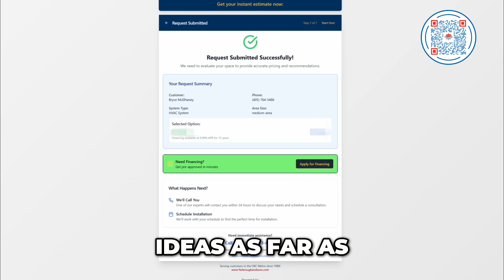Why HVAC Prices Are So High in 2026 | What Homeowners Need to Know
Why is HVAC so expensive now? If you're wondering why air conditioning and heating systems cost so much more in 2025, you're not alone. Since 2020, HVAC prices have skyrocketed—and it’s not just inflation.

In this video, we break down the real reasons behind the rising costs of HVAC system replacements:
✅ Pandemic-related supply chain breakdowns
✅ New EPA regulations (SEER2 ratings and refrigerant changes like R-454B & R-32)
✅ Private equity buyouts raising margins in big cities
✅ Shifting manufacturer requirements and retooling
✅ How all of this affects homeowners AND contractors

We also explain why now may still be the best time to replace your system—before future price hikes or capacity shortages hit.

00:00 - 00:22: Why Have HVAC Prices Skyrocketed Since 2020?
00:22 - 00:51: How the Pandemic Disrupted the HVAC Supply Chain
00:51 - 01:28: Why HVAC Logistics Problems Directly Increased Your Cost
01:28 - 01:34: Visualizing the Impact: Poor Logistics = Higher Prices
01:34 - 02:38: What is SEER2? The New HVAC Efficiency Rule Explained
02:38 - 03:25: The Hidden Cost of SEER2: Manufacturer Retooling
03:25 - 04:32: The 2025 Refrigerant Change: What Homeowners Need to Know
04:32 - 05:12: How Wall Street Investment Is Affecting Your HVAC Bill
05:12 - 05:59: NEW TOOL: Price Your HVAC System in 45 Seconds
05:59 - 07:15: The Silver Lining: Why Higher Prices Mean Better HVAC Service
07:15 - 07:38: Your Trusted Oklahoma City HVAC Partner

📍 Serving Oklahoma City, Edmond, Moore, Norman, and surrounding areas